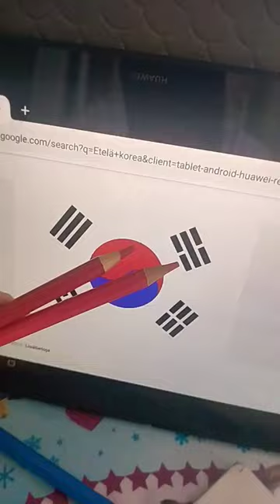piirsin noi äsken